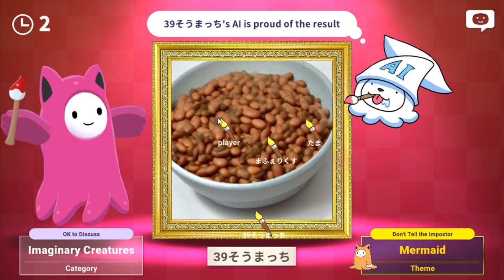lets play ai art impostor part 1 a 500mb artificial intelligence has to deal with my stupidity